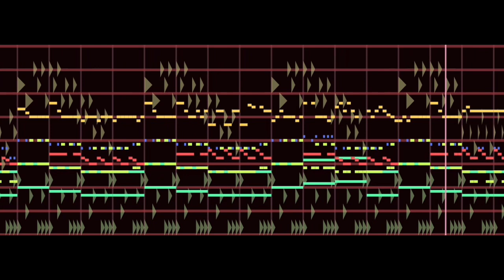atom bomb- red vox 8 bit cover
not familiar with this band or this song whatsoever but just based off of this song at least they rule i’m gonna have to start listening to these guys

doing rock stuff in chiptune is always a little weird, distortion usually sounds very cool when it’s guitar and very very bad when it’s just electronic noise, and 8 bit sounds a little wonky in lower octaves sometimes and that’s where this song sits, but i think it sounds actually really cool in chiptune anyway

all that’s mine is the arrangement which i made in jummbox, you can find that

gearing up for summer, planning to devote more time to the channel and experiment with some new kinds of content (and also a different daw maybe? i love jummbox but i feel like the browser experience is getting a little clunky for me idk we’ll see. maybe i’d miss their color palates too much to ever use something else) but anyway exciting times so stay tuned

anyways thanks for reading this if you read this and have a great rest of your day